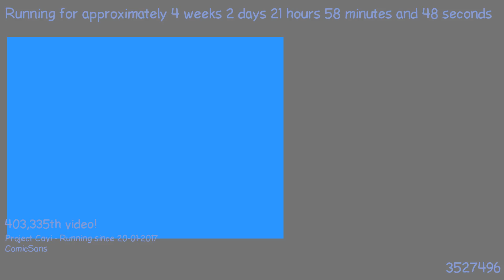1487703334 - Webdriver Cavi - T3